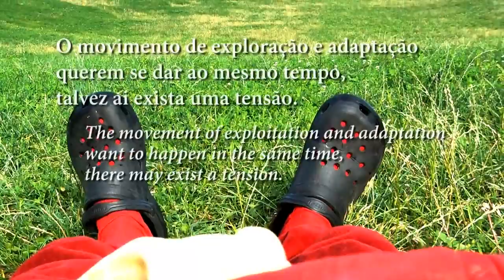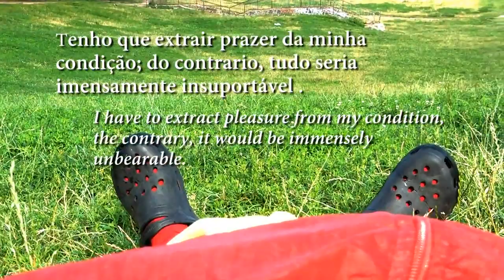- Görli - minhas puPilas te fitam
PILANTRÖPÓV

____________________ Berlin. 2012